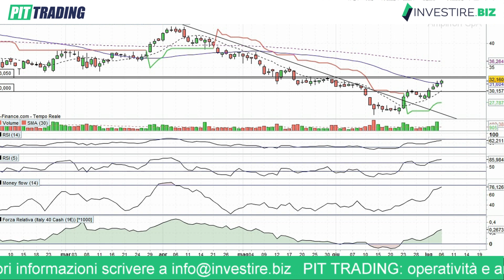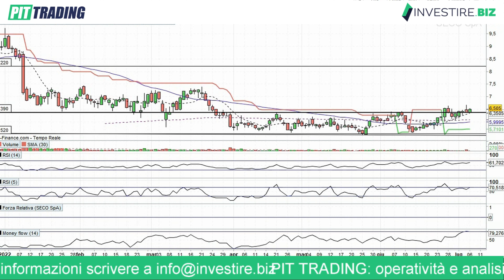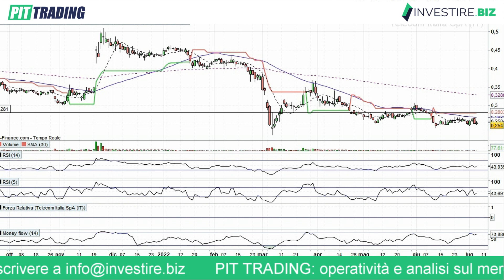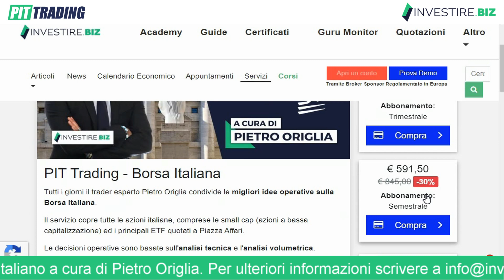Il sell-off non è nel nostro portafoglio!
Prosegue la buona intonazione del nostro Portafoglio Long e Short in una fase di mercato caratterizzata da volatilità e nervosismo.
Vuoi seguire la nostra operatività sul mercato azionario italiano?
Vuoi usufruire degli sconti del 30 e 40% validi dal 20 giugno al 20 luglio?